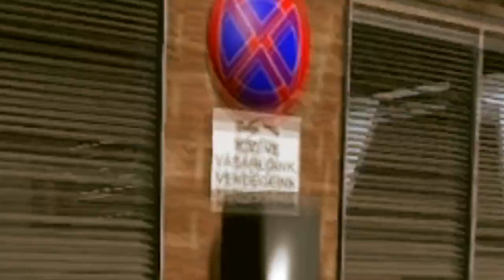pawn shop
shitpost